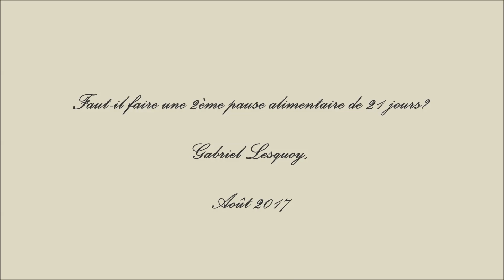Faut-il faire une 2ème pause alimentaire de 21 jours?